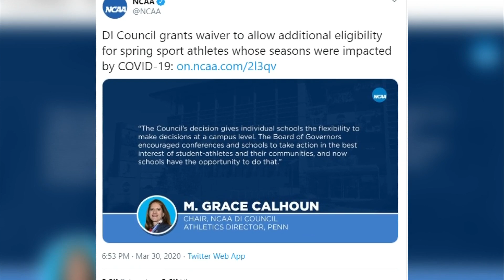Virginia Tech lacrosse seniors weighing decision to take extra year of eligibility